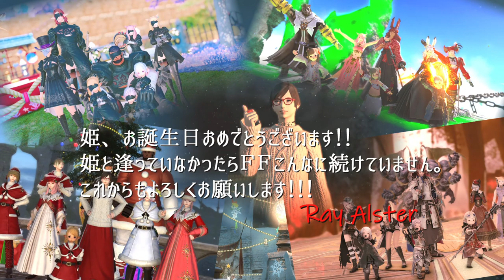【FF14】Angelica Birthday2020【Limsa X'mas Arrange】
ハッピーバースデイアンジェリカ！
みんなのメッセージを集めてスライドショーにしたぜ！
曲はリムサ・ロミンサのテーマをX'masアレンジだ！

Directed by Kaede Tsubasa
BGM Produced by Mimumu Mimu
Illustrated by Erieri Number-Nine
Special Thanks  My Friends!!